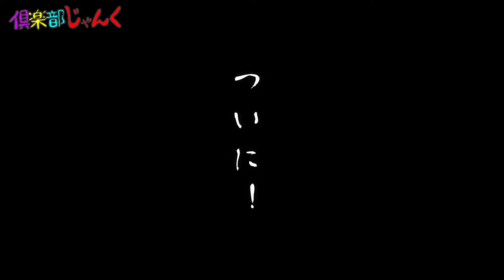ロン毛がボウズでボウズがロン毛じゃない！？【倶楽部じゃんく】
今回は釣り回！！！！
タチウオに挑戦だ！！！！